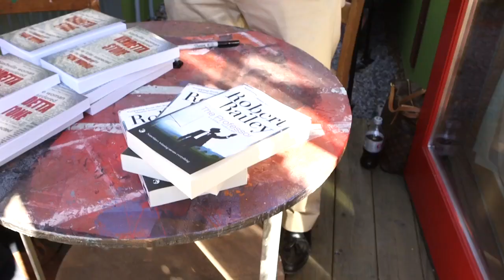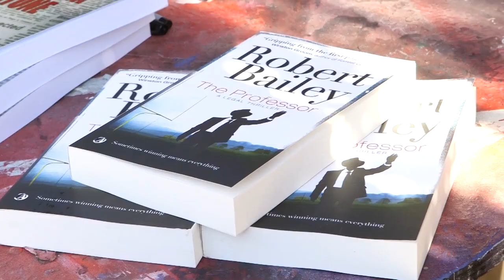Spotlight On: Robert Bailey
Spotlight On is a series that features behind the scenes stories of artists, authors and celebrities.  It airs on HTV Networks.

Robert Bailey is a trial lawyer and author of "The Professor."  He lives in Huntsville, Alabama.